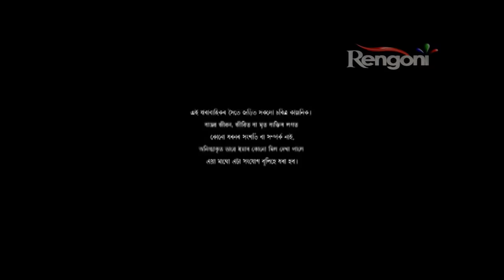Beharbari Outpost EP 1321 || 12th Dec 2018